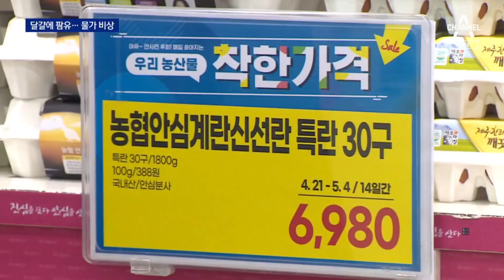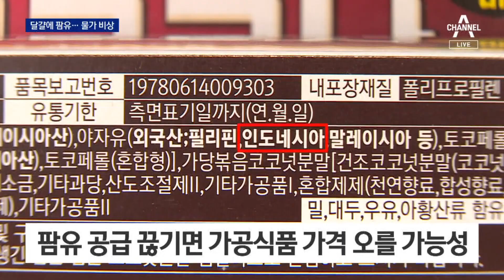달걀 한 판 7천 원·팜유까지…가공식품 줄인상 우려 | 뉴스A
달걀 한 판 7천 원·팜유까지…가공식품 줄인상 우려

요즘 달걀 값이 한 판에 7천 원이 넘습니다. 우크라이나에 터진 전쟁 여파로 사료값이 올라선데 여기에 팜유 공급까지 불안해지면서 가공식품 값도 줄줄이 오를까 걱정입니다. 김유빈 기자입니다.

〈평일〉
08시 50분 김진의 돌직구 쇼
12시 00분 뉴스A 라이브
17시 20분 뉴스TOP10
19시 00분 뉴스A

〈주말〉
12시 10분 토요랭킹쇼·뉴스A 라이브
19시 00분 뉴스A

〈평일〉
08시 00분 라디오쇼 정치시그널 (유튜브 라이브)
08시 50분 김진의 돌직구 쇼
10시 20분 김진의 더라방 (유튜브 라이브)
12시 00분 뉴스A 라이브
15시 50분 강력한 4팀
17시 20분 뉴스TOP10
19시 00분 뉴스A

〈주말〉
12시 00분 토요랭킹쇼·뉴스A 라이브
17시 40분 뉴스TOP10
19시 00분 뉴스A